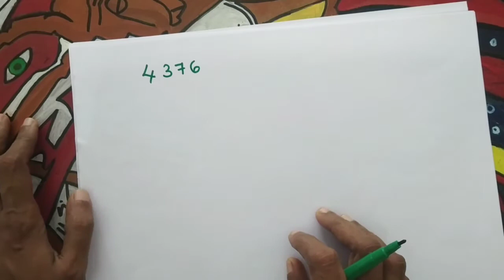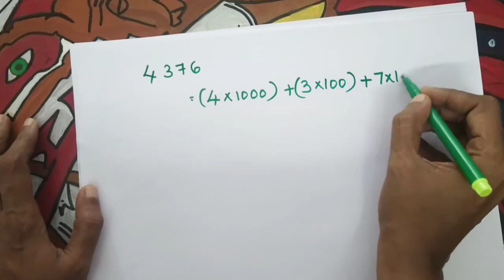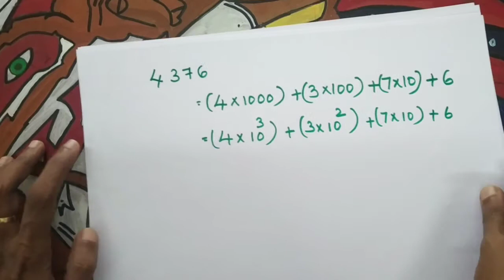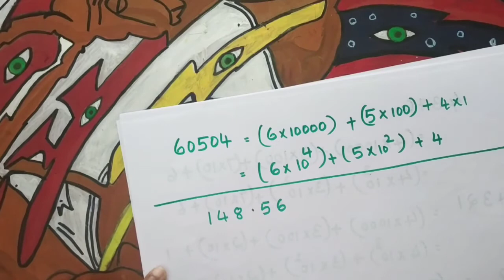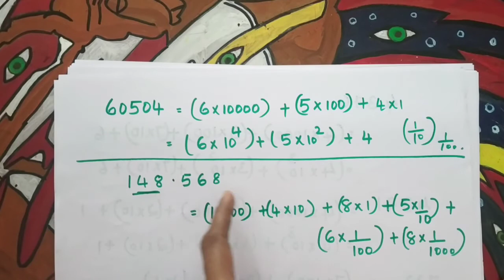Class 7 maths || Unit : ആവർത്തന ഗുണനം || (Part 4)|| Malayalam